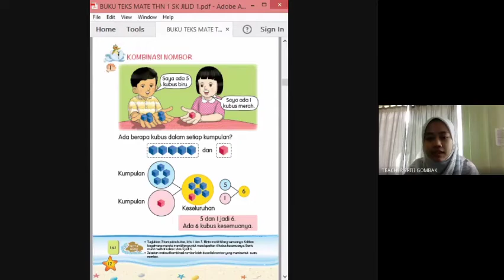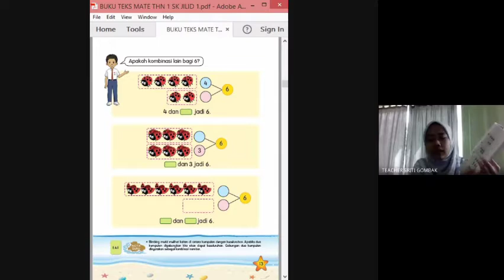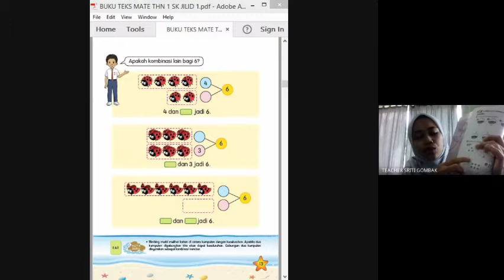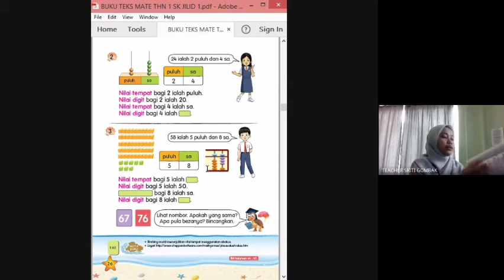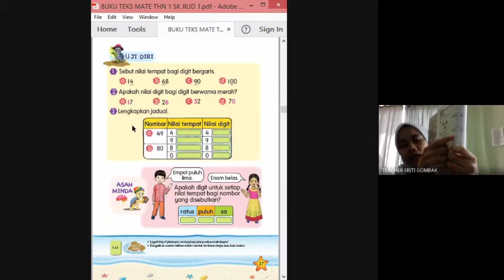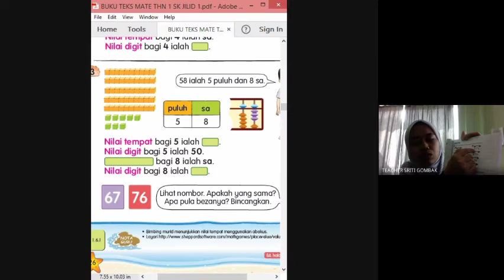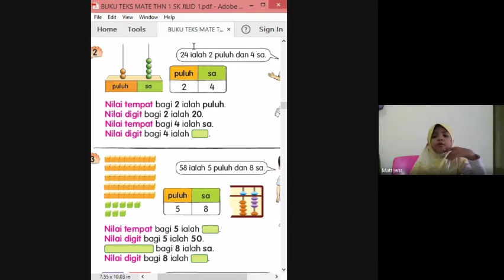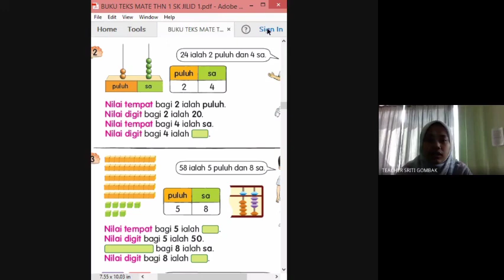3.2.2021 - 1K - Matematik - Kombinasi nombor dan nilai tempat